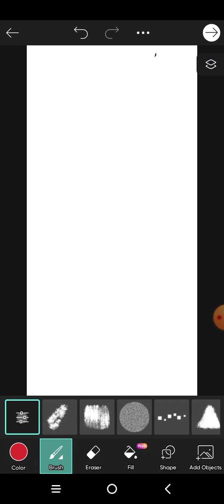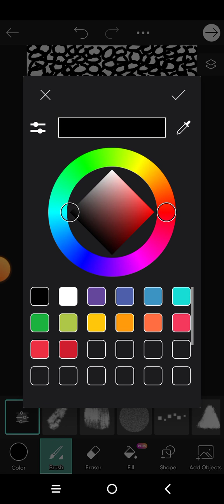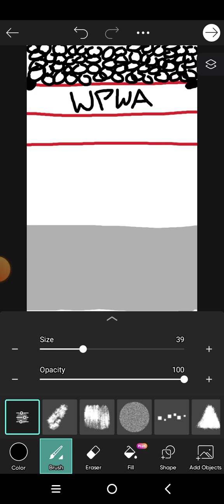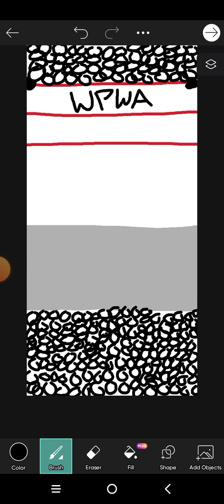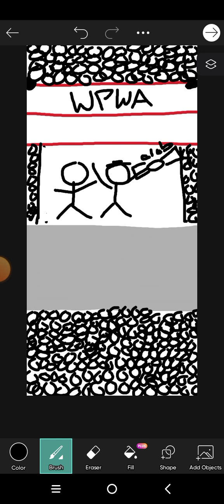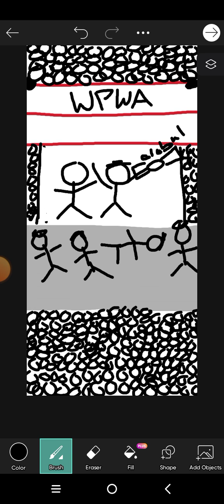Blaze won the Global championship,in a 5 way pay per view match.